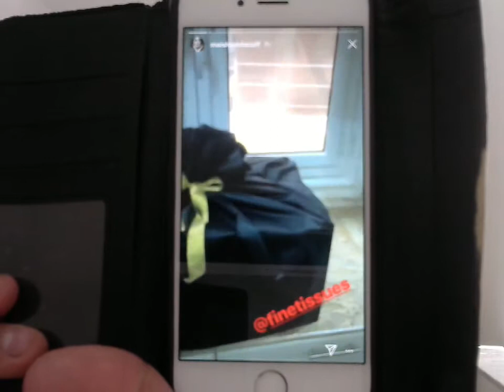Hala Bel Khamis Girl Got Present From Fine Tissues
Thanks You To Our Friends From Fine Tissues in middle east.